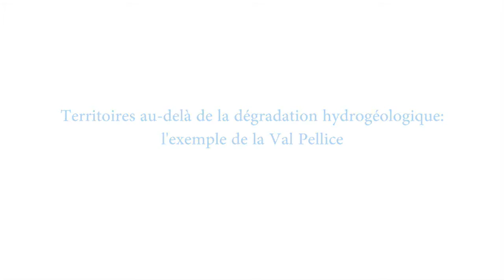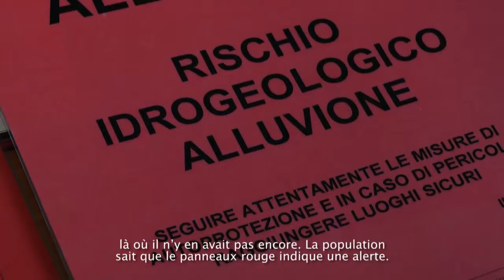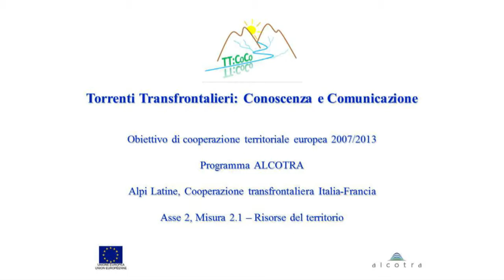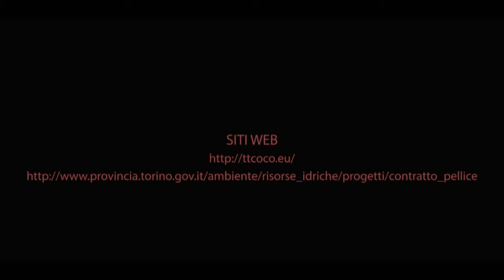Territoires au-delà de la dégradation hydrogéologique: l'exemple de la Val Pellice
Un vidéo réalisé dans le cadre du Projet Européen ALCOTRA TT:CoCo et du Contrat de Rivière du Torrent Pellice.